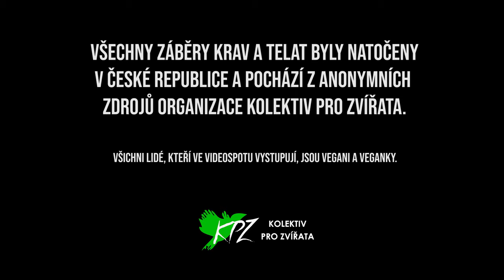Matky bez dětí a děti bez matek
Kdo může soucítit se zvířecím mateřstvím lépe než jiné matky? A jak mateřství prožívají třeba krávy? Podívejte se na náš nový videospot, který je součástí nedělního Dne Matek, a pak si také přečtěte článek, který k videu náleží.

Videospot budeme skrz placenou propagaci na sociálních sítích mířit především na ženy. Pokud chcete, aby videospot měl mnohem větší dopad, zvažte prosím finanční podporu našeho spolku.